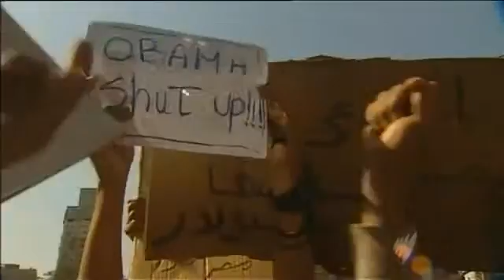SBS News Hundreds injured in capital - 03/02/2011